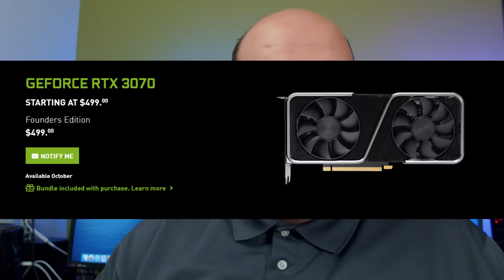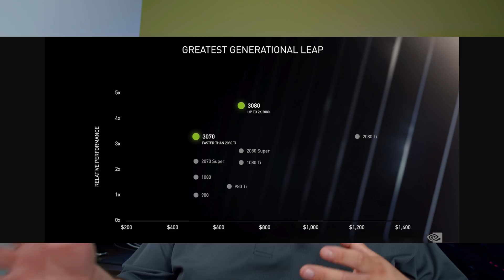Nvidia RTX 3080 worth $200 MORE than RTX 3070? Surprising Results!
The Nvidia RTX 3080 has a $200 price premium over the 3070. Is it worth it? Let's discuss it, the results may be surprising.

00:00 Intro Is the RTX 3080 worth $200 more than the RTX 3070?
00:38 Piano Intro - Yep, that's me playing! (Hence Classical Technology)
00:48 Here's the answer! But please watch entire video for the Full Explanation
1:08 3070 has incredible performance
3:24 Can you even notice a difference?
6:34 3070 is faster than a 2080 ti, and Monitors we use match it
7:38 What about the 3060 and upcoming GPUs?
8:27 Future Proofing argument
10:00 Closing Thoughts

AMD Ryzen 3700x
Gigabyte X570 Aorus Elite
Asus Z490 ROG Strix (Possibly future PCIE 4)
bequiet! Pure Rock 2
bequiet! Straight Power 11 750w PSU